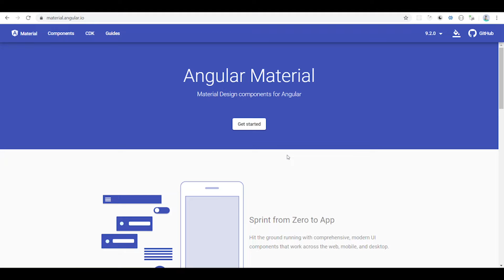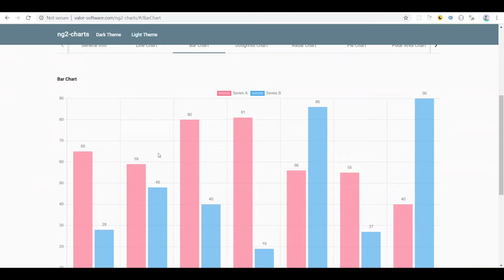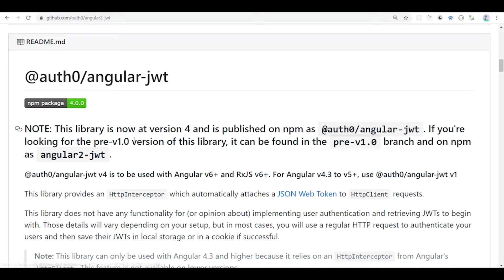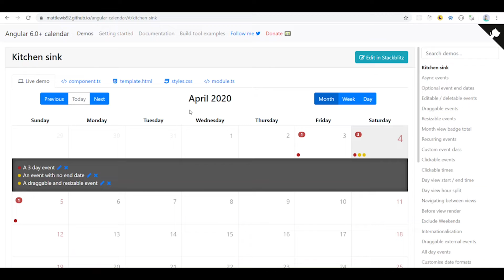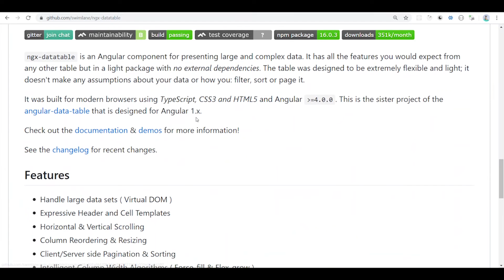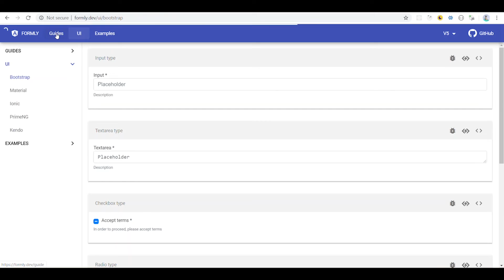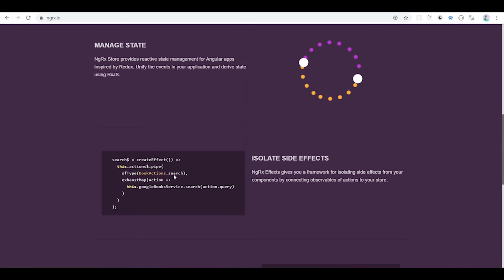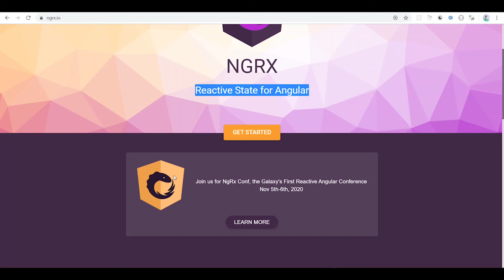Best Angular Libraries | Angular Tamil Tutorial